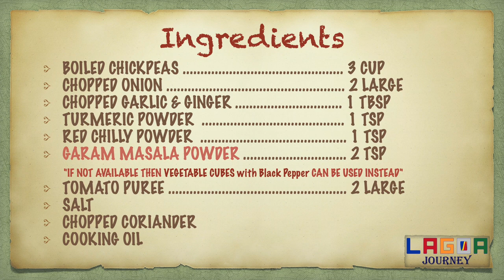Indian Chickpeas Recipe by Filipino Wife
"Filipino Indian Couple"

Title: Indian Chickpeas Recipe by Filipino Wife